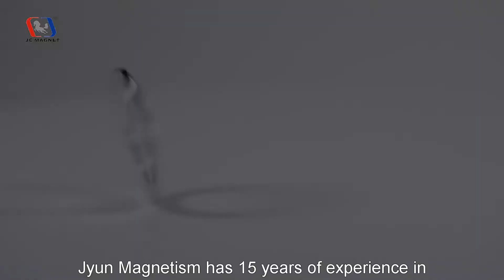Super strong neodymium magnet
Jyun Magnetism has 15 years of experience in manufacturing neodymium magnet , permanent magnets, rare earth magnet, NdfeB magnet and so on.
We have a factory which covers an area of about 5, 000 square meters and manned approximately 100 personnel. Our annual output can reach 5000 tons.
All of our products have passed SGS, ROHS and EN71 test;
We also provide customer design support, and OEM and ODM service.
Our magnets are widely used for speaker, motor, wind turbine, electro acoustic products, household , promotion gift , exhibition and well sold in USA, Japan, Europe, Asia, Africa, and Australia
Relying on a large number of full- automatic and semi-automatic production equipment, our processes ensure a consistent high quality of product and service. We can use our knowledge and skills to provide competitive solutions to satisfy our customers' needs.